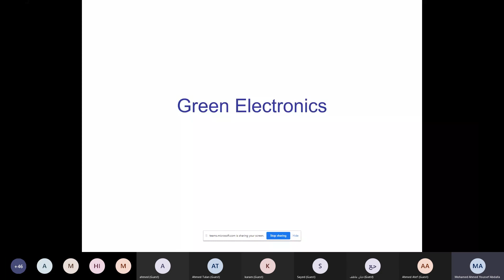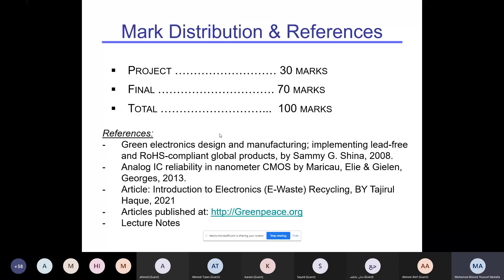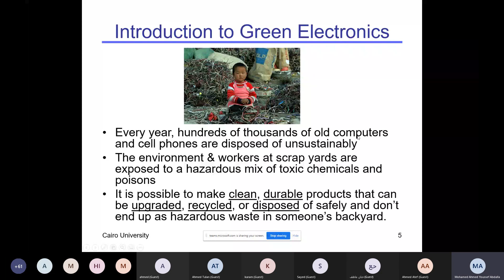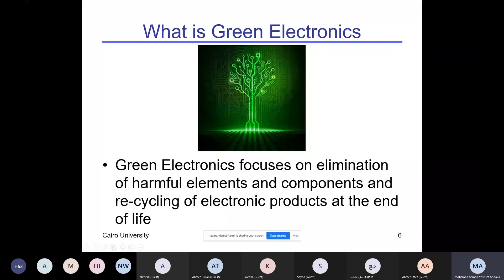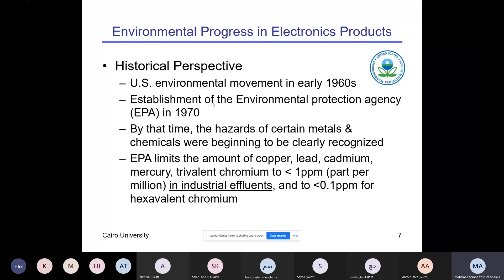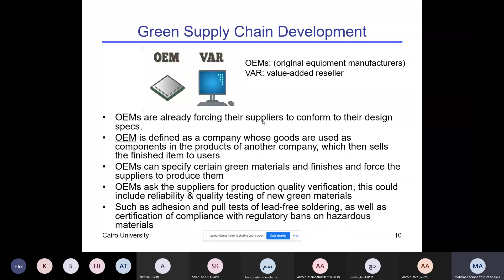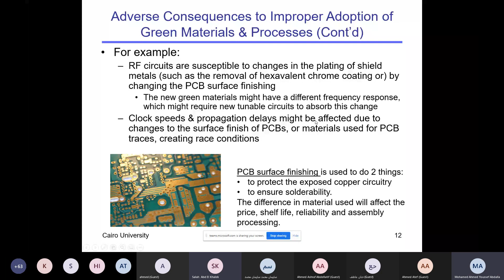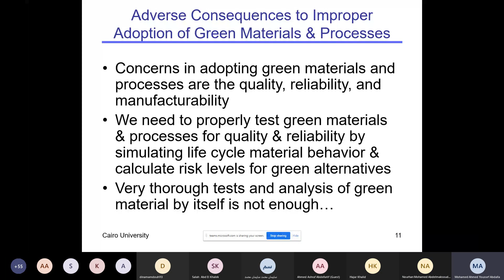Lec 5_EIA_Dr.Mohamed Youssef (Green electronics)